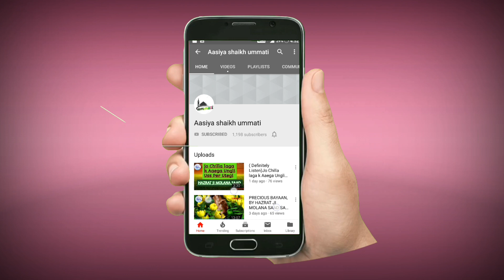( SHORT CLIP) ZAROOR SUNE/ Ham ALLAH Ko Pukarte Hain Asbaab Banakr, MOLANA SAAD SAHAB.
jazakALLAH Khaira